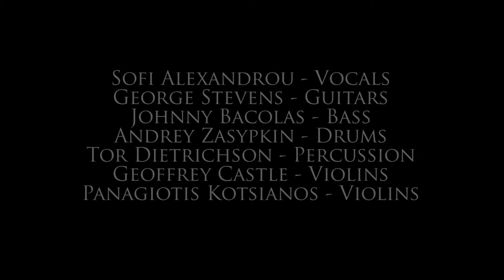The Rumba Kings & Sofi Alexandrou - Mila Mou (Official Video)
The Rumba Kings & Sofi Alexandrou.  Produced by Johnny Bacolas.

Mila Mou is a new original song by The Rumba Kings & Sofi Alexandrou. Filmed in the town of Oia on The Greek Island of Santorini.  As a matter of fact, the house with the 3 windows around the front door that Sofi sings in front of, was made famous in the 80s film, Summer Lovers, which was also shot in Oia.

Please like our Facebook pages to stay informed on release dates and live shows and please share our music.

Musician and production credits are listed in the video.